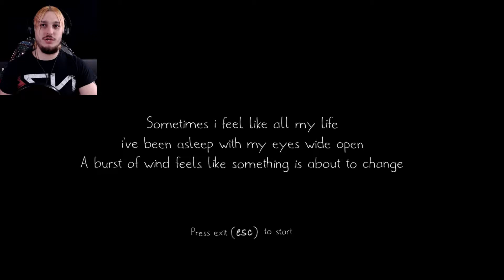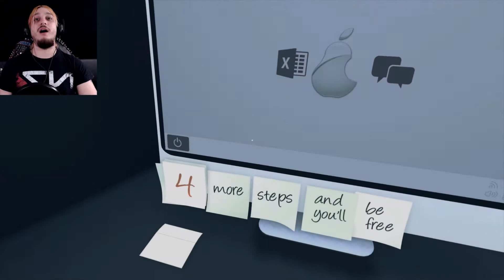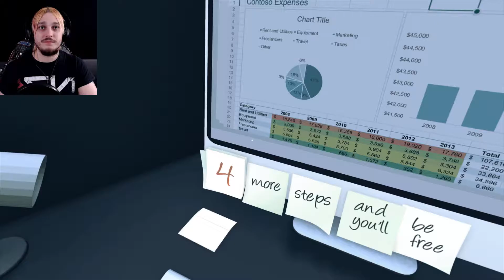IT'S ALWAYS MONDAY!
In this video I play "it's always monday" A short and intriguing game based in an office setting, where everyone's name is Bob...

THANKS!

EDITING PROGRAM: Hitfilm 11.2

CONSOLE: PC/Steam

GAME CAPTURE: Elgato Gaming​/OBS Studio

MICROPHONE: Blue Yeti Nano

WEBCAM: Logitech​ C920

STORAGE: Seagate​

MOUSE: Razer (Naga Hex V2)

KEYBOARD: Logitech K120

COMPUTER MONITOR: LG

LAPTOP: HP​

TELEVISION: Samsung TV​

HAIR: Schwarzkopf